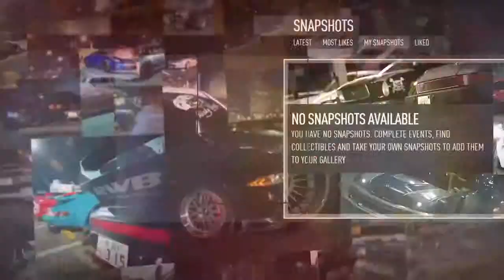SOS Need For Speed Gameplay